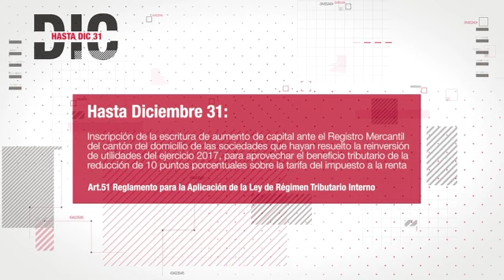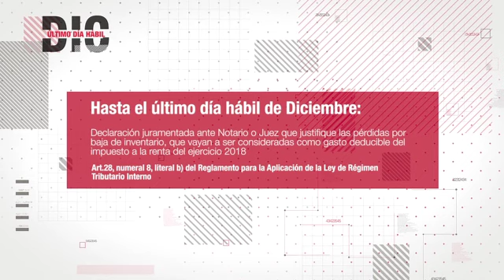Obligaciones Empresariales Diciembre 2018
Obligaciones empresariales a cumplir por las sociedades en el mes de Diciembre de 2018